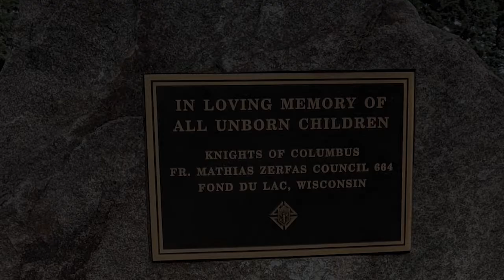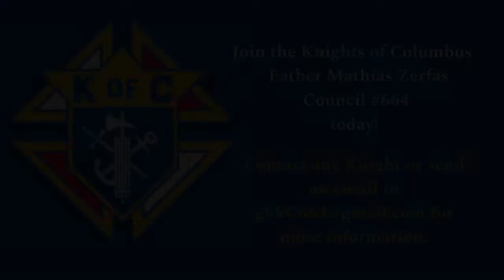Knights of Columbus Membership video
Why should you join the Knights of Columbus? Watch this video to find out!